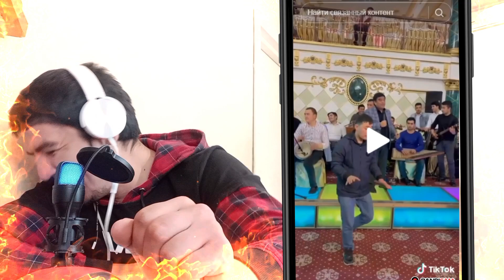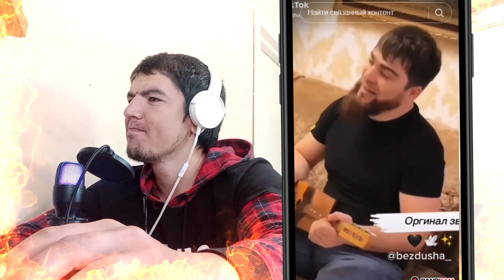top tik tok uzbek --uzbek tik tok videolari